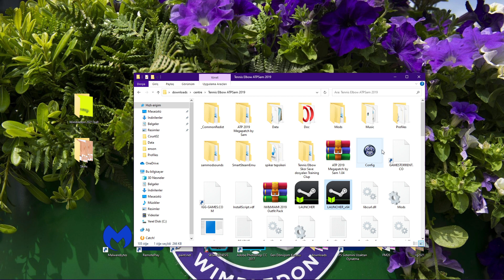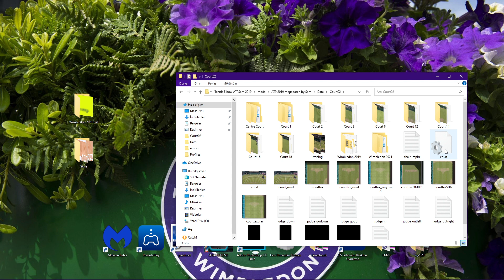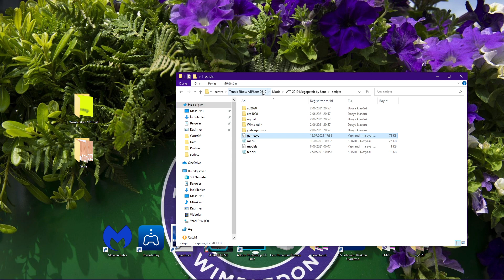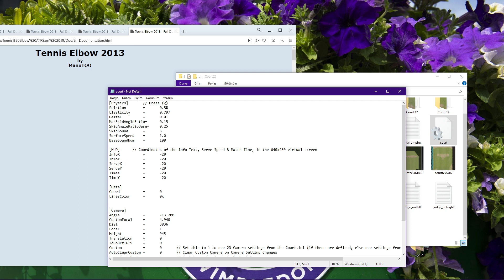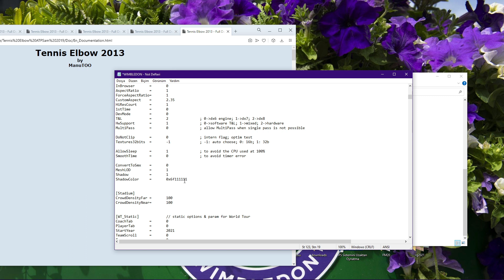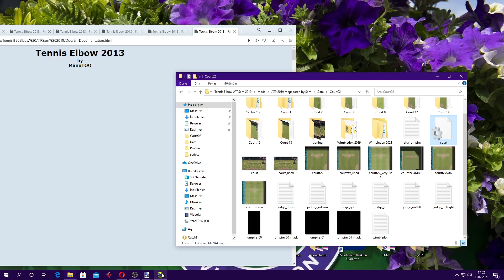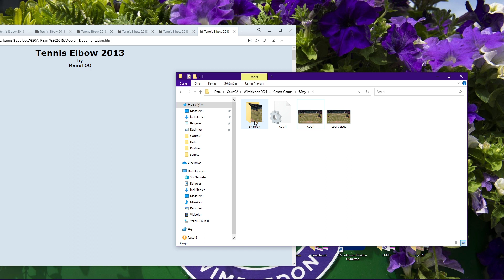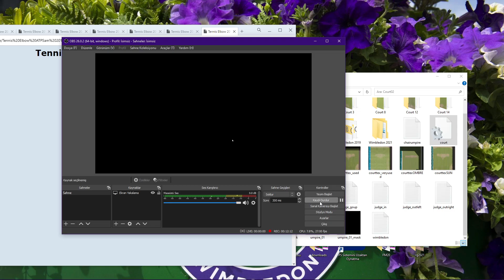Tennis Elbow Realistic Settings Wimbledon 2021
In order for the rallies not to go too far, the Precision feature should not be more than 60-70. (For Djokovic, Federer and Nadal, this number is between 70-80.) You can even do less. It's more fun to play.
Top Spin rate User 100! Cpu 60!
Maximum forehand backhand power 70!
Player Speed Max 65!